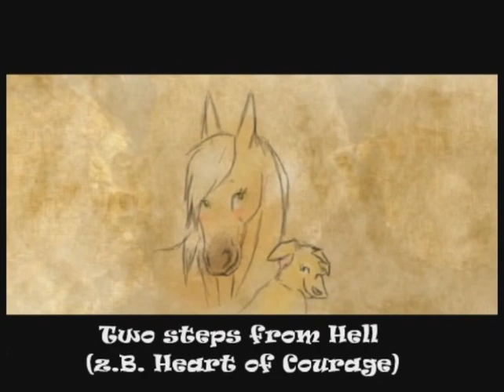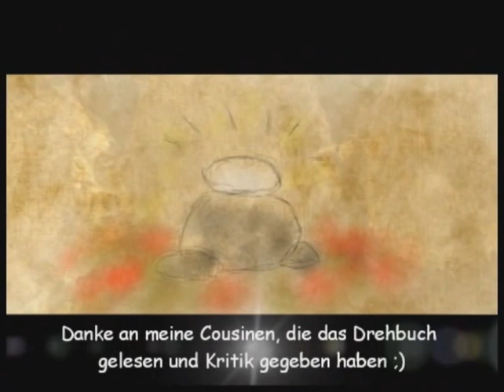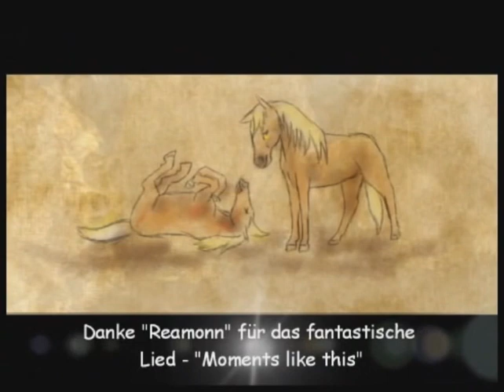Silver Proud - Staffel 1 Folge 14 # FINALE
BITTE BESCHREIBUNG LESEN!BITTE BESCHREIBUNG LESEN!

Das so lange ersehnte und gefürchtete Finale. Ich werde Nimarya nun (vorerst) verlassen und neue Welten bereisen. Sch ich muss heulen... (kein Scherz, das ist mein Ernst)...
Ich hoffe, euch hat die Serie gut gefallen ;) für die großen Silver Proud Fans gibt es ein kleines Poster mit meiner Unterschrift zum Ausdrucken (auf Paint könntet ihr es sogar auf richtige Postergröße drucken)

Ich musste den Song für den Abspann ändern, er war eigentlich von Reamonn - Moments like this, aber jetzt ist es Numb encore (instrumental) und The jouney continues (Okami) UMG und GEMA verflucht seid ihr!!! Wegen euch gibt es jetzt kein HD!!! und wegen euch ist der Abspann um einiges weniger cool!!!

Wir sehen uns dann hoffentlich bei der nächsten Serie (Sel, Patronin des Einhorns) wieder ;) Hauptrollen werden sein Sel, die Lippizanerstute, Tia, die kleine Ziege und ein selbstgebasteltes (aus Draht und Pappmachée), echt gruseliges Pferd namens Nemesis :D seid gespannt. Also, bis spätestens zum Trailer :D